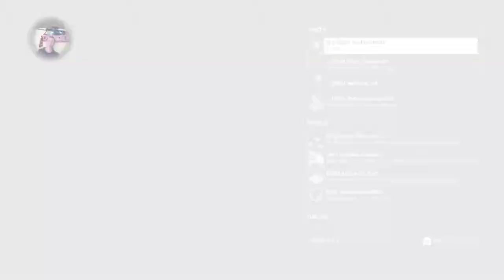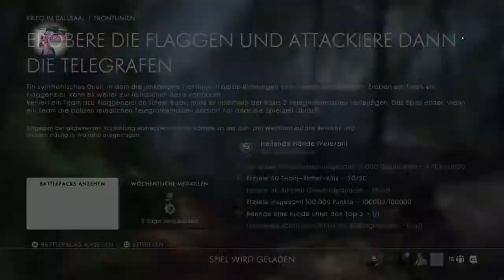RoW andimag_44 at Bf 1 with DKR